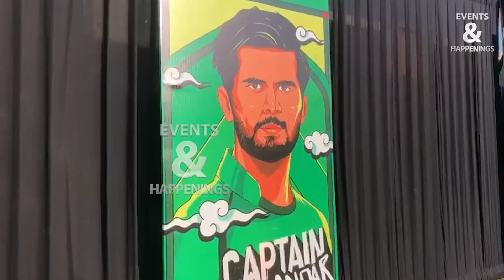Breaking | Najam Sethi Refused his Son Ali Sethi Offer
Najam Sethi Requests Son Ali Sethi to Pull Out of PSL 8 Anthem

Najam Sethi’s appointment as the chairman of the Pakistan Cricket Board (PCB) has not worked well for his son, the renowned musician, Ali Sethi. According to sources, Ali Sethi was roped in by the previous PCB management for the Pakistan Super League (PSL) 8 anthem but the change in management has resulted in Ali Sethi losing out on the gig.

According to sources, Najam Sethi requested Ali Sethi to back out of the PSL 8 anthem soon after his appointment as the PCB chairman. Sources claim that the step was taken in order to avoid conflict of interest and any unnecessary controversy which might harm the reputation of the PCB chairman.

It is still unclear which artists will be awarded the contract for the PSL 8 anthem. Historically, PSL anthems have been one of the major talking points on social media each year. The previous four PSL anthems faced a lot of backlash initially, before being appreciated by the fans during the course of the PSL season.

Meanwhile, the venue for the opening ceremony of PSL 8 has also been under discussion recently. Initially, Multan was set as the venue for the opening ceremony and opening match of the tournament, but reports have claimed that PSL sponsors want the venue to be shifted to Karachi. The final decision regarding the matter will be made within the next week.

The eighth edition of the PSL is scheduled to commence on 13 February with the final set for 19 March. The official schedule of the tournament has still not been released despite the tournament being only under a month away.